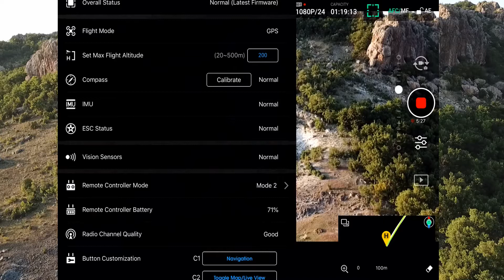MAVIC PRO SCREEN RECORD